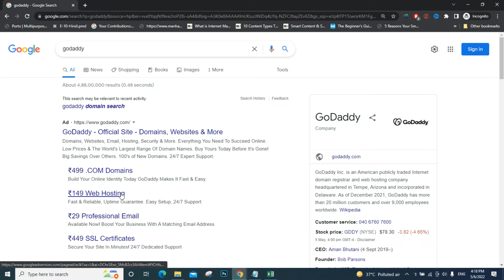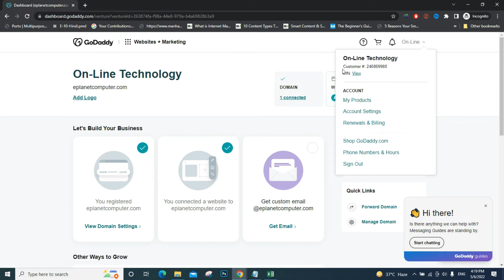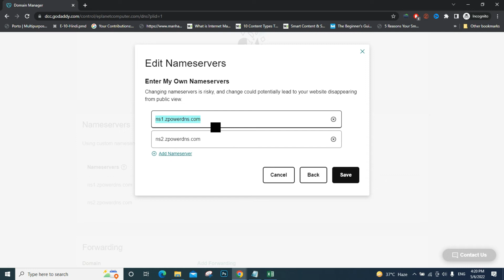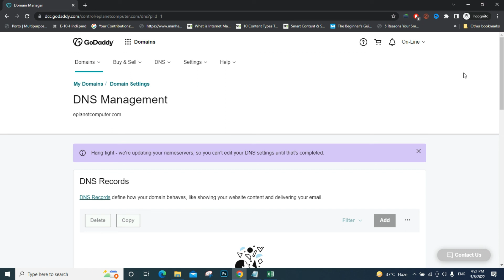How to Change GoDaddy Nameserver | GoDaddy Nameserver Add/Update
Nameservers are your primary DNS controller, and changing your nameservers changes where you manage your DNS settings. Correct nameserver settings are critical to making sure your email and website work correctly. Your domain must be registered with GoDaddy in your account to change nameservers.
Select the domain name you want to use, click Text Icon (Settings) and select Manage DNS.
Click the Settings tab.
Under Nameservers, click Manage.
Under Setup type, select Custom.
Click Enter custom nameservers.
Enter the two custom nameservers your hosting provider gave you and click OK.

How to Change Nameserver in Godaddy.